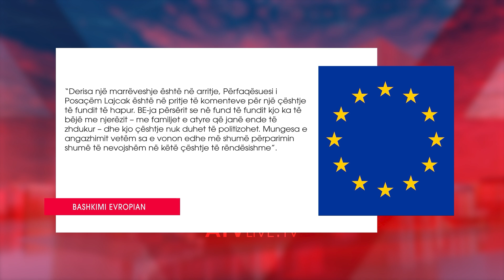Një vit e gjysmë që nga nënshkrimi i Deklaratës për të Zhdukurit, ende nuk po zbatohet